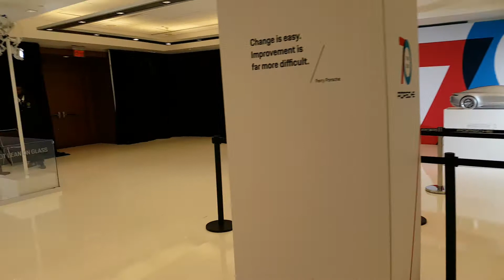70 years of Porsche at CIAS 2018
70 years of Porsche
Canadian International Auto Show